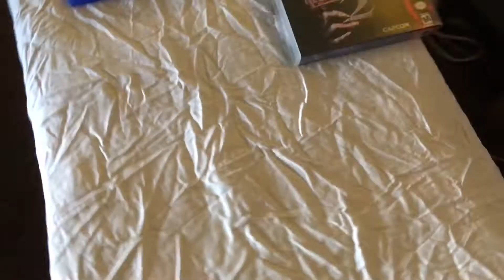Our Resident Evil Collection (RE1-RE2 Remake)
Me and my uncle decided to put our Resident Evil games together to see what our collection would look like. From RE (PS1) to RE Remake.